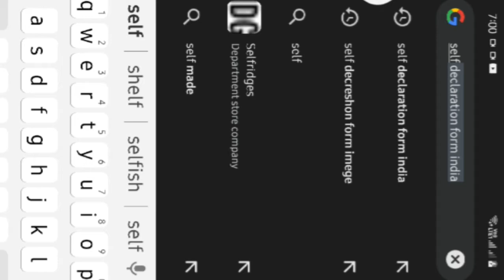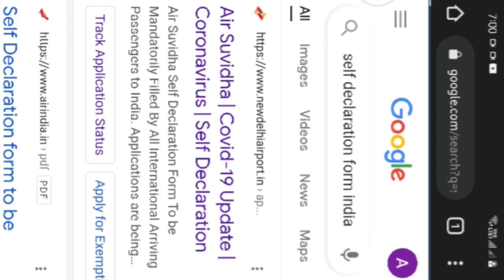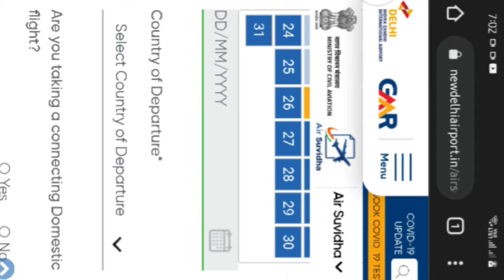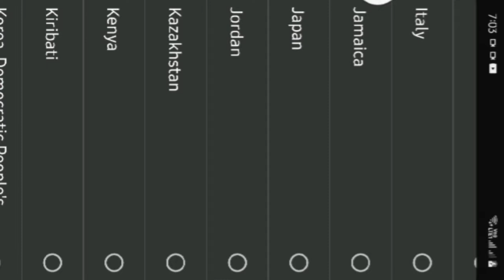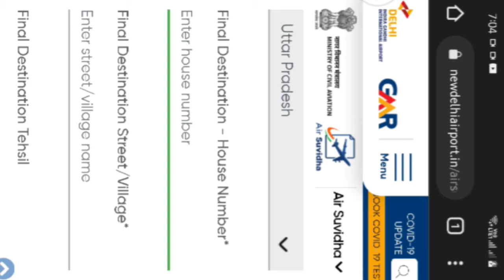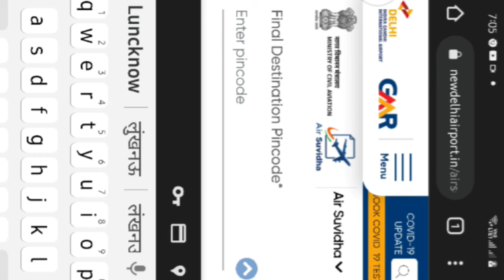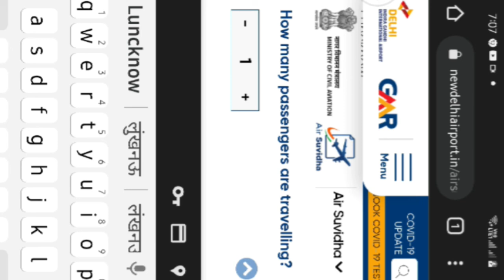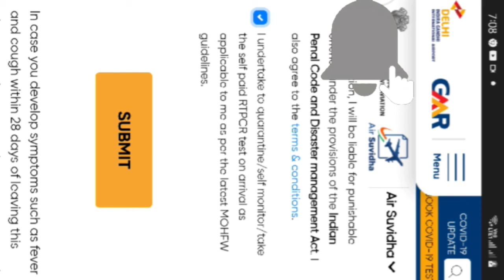Air suvidha Registration / who to upload RT PCR मोबाईल से भरे एयर सुविधा फॉर्म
@Air suvidha Registration kayse kare
@Who to fil self decleretion form and RT PCR.
एयर सुविधा फार्म कैसे भरे RT PCR अपलोड कैसे करें
एयर सुविधा फार्म कैसे भरे